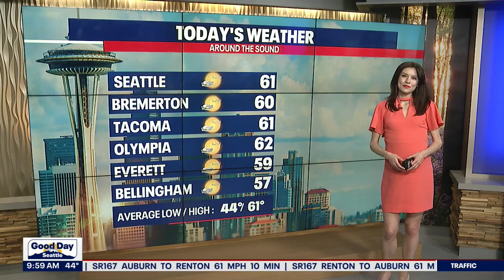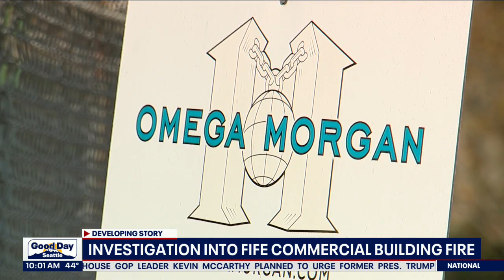Investigation into commercial building fire in Fife | FOX 13 Seattle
Crews are working to put out hot spots after a large building caught fire early Saturday morning in Fife. Tacoma Fire Department says an investigation to determine the cause will begin as soon as it is safe for crews to enter the building.